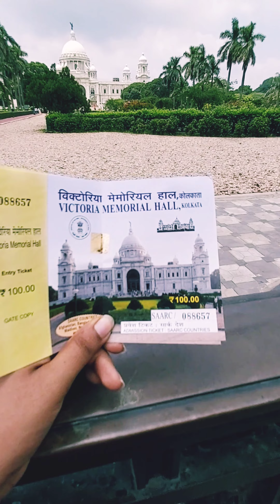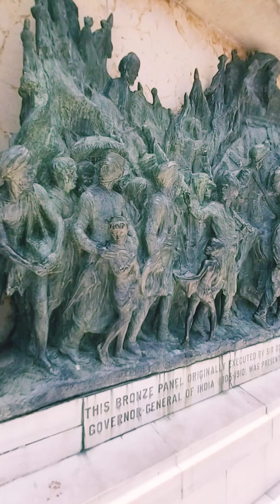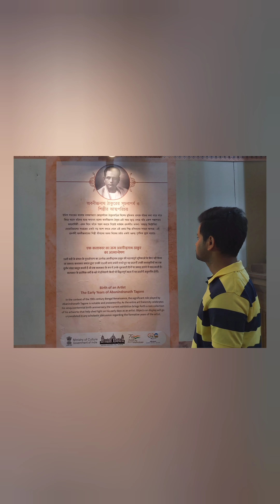কলকাতার ভিক্টোরিয়া মেমোরিয়ালে একদিন৷